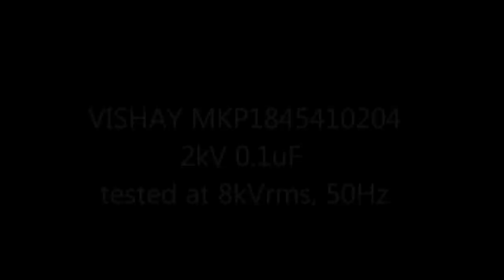Vishay MMC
Test of Vishay capacitor with x5 overvoltage